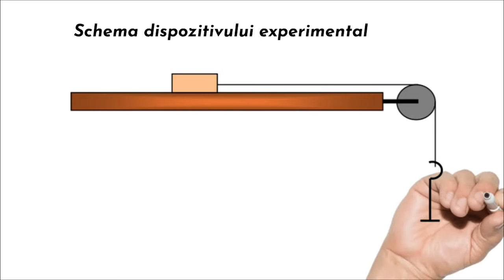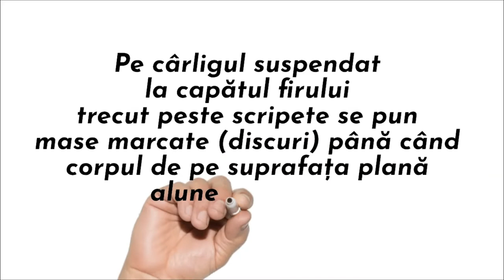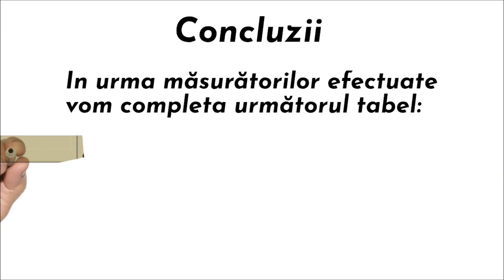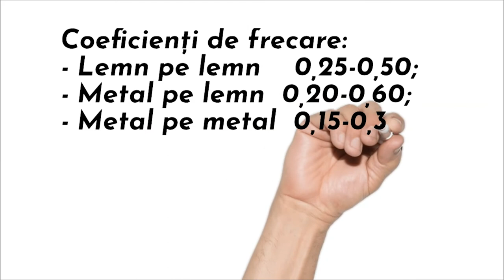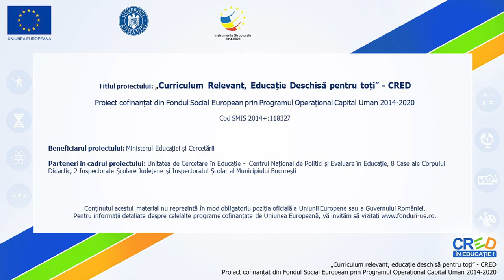Determinarea coeficientului de frecare pe o suprafață plană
Această resursă educațională deschisă de tip video este un ghid care vine în sprijinul profesorilor de fizică, poate fi utilizat la clasă la o activitate experimentală pentru determinarea coeficientului de frecare între două corpuri pe o suprafață orizontală. Materialul video explică modul cum se realizează lucrarea experimentală.
Este un material realizat cu ajutorul aplicatiei doodly pentru a fi mai accesibil celor care doresc să realizeze astfel de materialei.